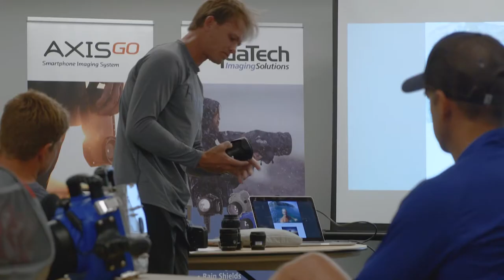Waterworld Workshop with Ben Hicks